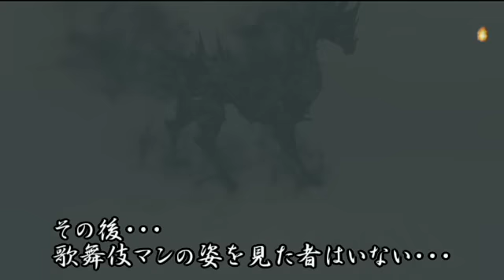【ダークソウル２】歌舞いてる俺がＤＬＣを初見で余裕攻略 part25【実況】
白王、ロイエス騎士、白霊、歌舞伎マン究極の白さ対決頂上決戦の行方の果てに待ち受けるものとはいったい？？

※チャレンジルートで迷子状態なので、ここから先は生放送でやろうかと考えてます。視界も悪く、あまり動画向けじゃないという事もありまして、生放送部分を動画にするかはわかりません。ご了承ください。